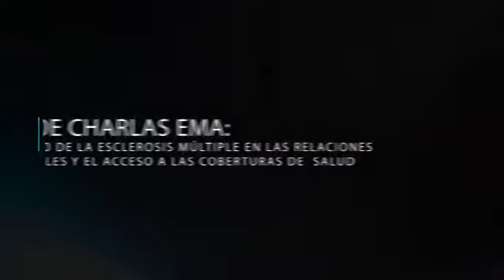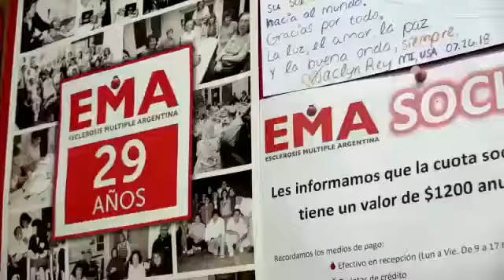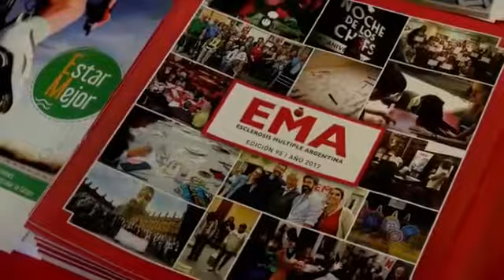CharlasEMA: Impacto en las relaciones laborales y el acceso a la cobertura de salud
Compartimos en conjunto con la UNDAV nuestra charla con los Expositores: Dr. Roberto Vinogradski y la Prof. Dra. Elizabeth Aimar de RALS.